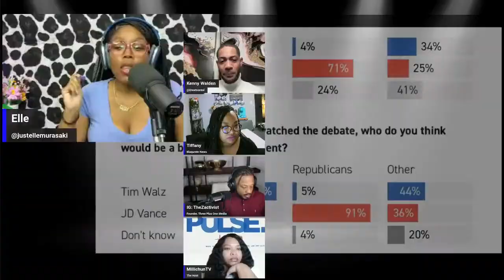Why did YOU think JD Vance won the debate?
Some believe JD Vance came out on top in his debate with Tim Walz, but is that really the case? In this clip from The Political Pulse, we explore why some viewers may think Vance won and break down the key moments that shaped that perception. Then, we set the record straight with the facts, cutting through the rhetoric to reveal what really happened.

Watch our full episode, From the Window to the Walz, to get the full, fact-based analysis of the debate